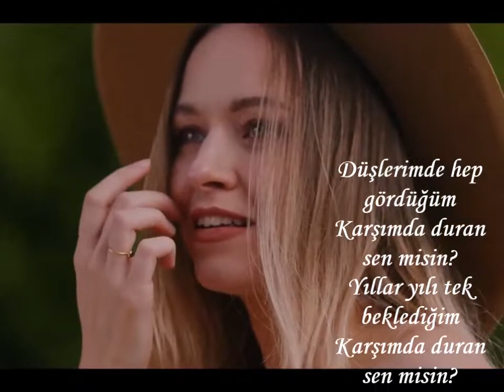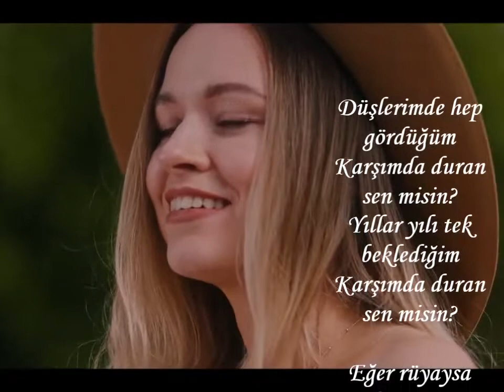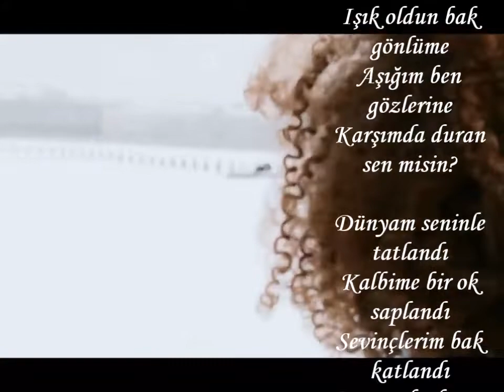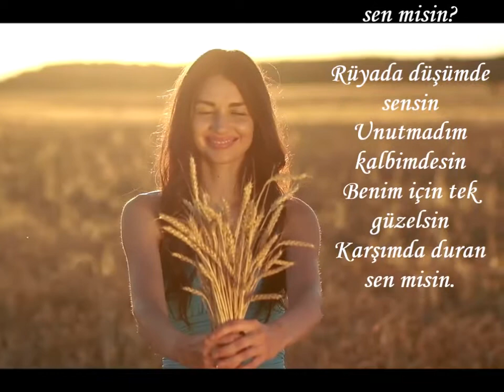SENMİSİN-----ŞİİR : EFKAN KAYMAZ------SESLENDİREN : SERNİL DESTİNA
SENMİSİN
Düşlerimde hep gördüğüm
Karşımda duran sen misin?

Eğer rüyaysa  bitmesin
Biri beni çimdiklesin
Düşlerimden hiç gitmesin

Balmı kattın sen diline
Işık oldun bak gönlüme
Aşığım ben gözlerine

Dünyam seninle tatlandı
Kalbime bir ok saplandı
Sevinçlerim bak katlandı

İnan ki ilk aşkım sendin
Soranlara Ayşem derdim
Seni canım gibi severdim

Rüyada düşümde sensin
Unutmadım kalbimdesin
Benim için tek güzelsin

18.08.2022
Efkan KAYMAZ (Dervişefe)